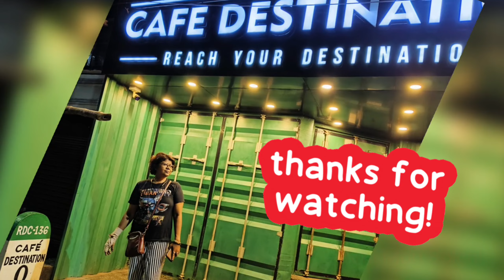Cafe Destination। Hookkah Snaks Restaurant। Chandannagar Review